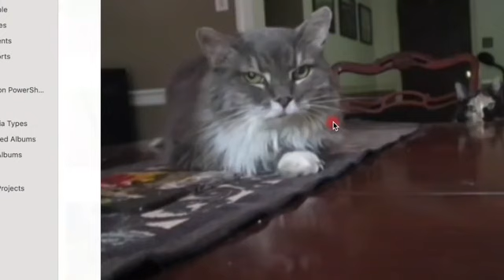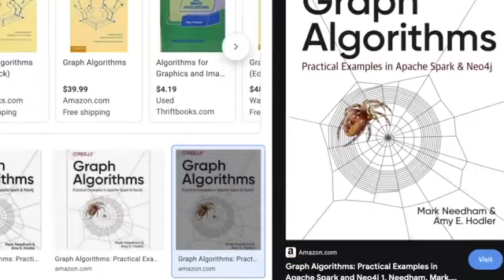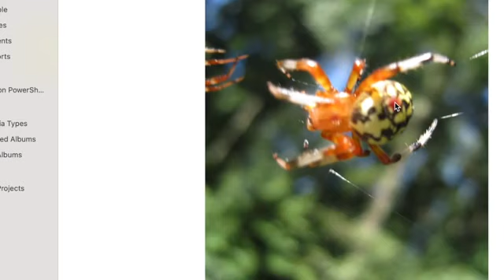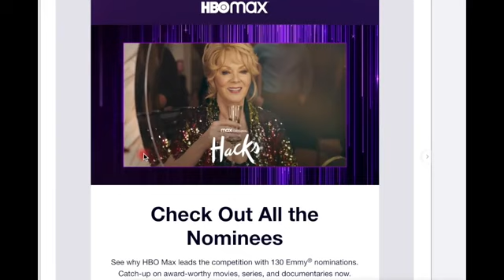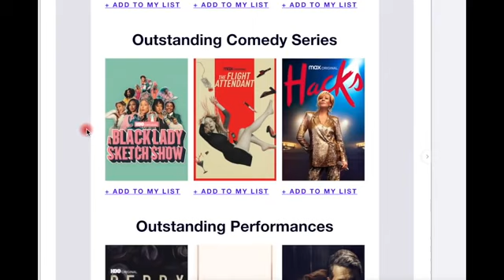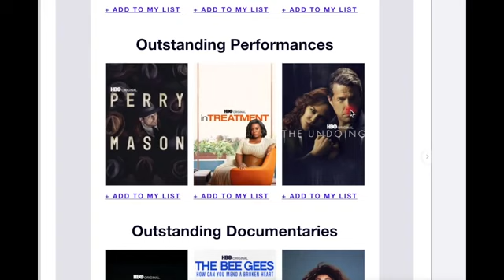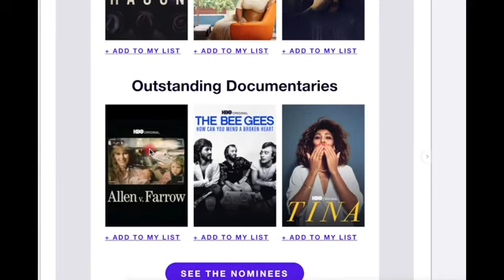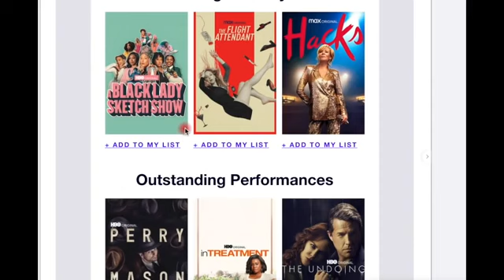See Spider Outside - Get Spider Ad 1 Minute Later - 9/20/2021 – Quantum Of Conscience